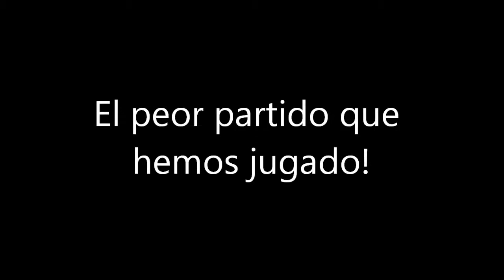El peor partido que hemos jugado!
Partido celebrado el Miercoles 12 de Septiembre del 2012. Llevandose la victoria el Quinta y Trampois.